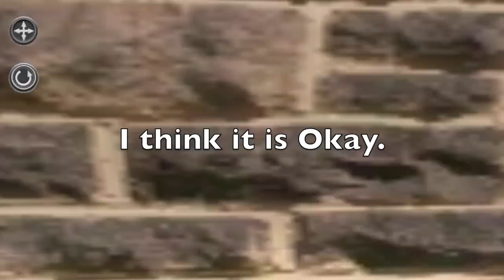Miscellaneous Trains 2 Review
This video is a combination review of all of the trains I haven't reviewed yet. This video was uploaded on the one year anniversary of the first Trainz 2 Review.

You can Buy the Baldwin 2-6-0 from the "Special Ride - 2-6-0 Baldwin" session on the route "City and Country USA".
You can Buy the CN GP38-2 from the "Mountain Run - CN GP38" session on the route "Highland Valley Industries".
You can Buy the CP Grain Hopper, CP Stock Car, & Woodchips Gondola from the "Steam Shunting - Big Boy Steam" session on the route "City and Country USA".
You can Buy the TH&B Boxcar from the " - " session on the route "Highland Valley Industries".
You can Buy the Orient Express Set from the "Orient Express - CIWL 1921" session on the route "Rosworth Vale".
You can Buy the EDK 1000 Crane from the "Train Accident Part 2" session on the route "City and Country USA".
The Mk1s come from a few different sessions, I don't remember any specific session that the cars come in.

This video was filmed on the routes "Highland Valley Industries Upgraded", "Muensterland", & "Rosworth Vale Diesel Era".